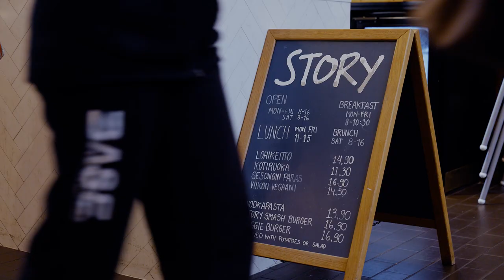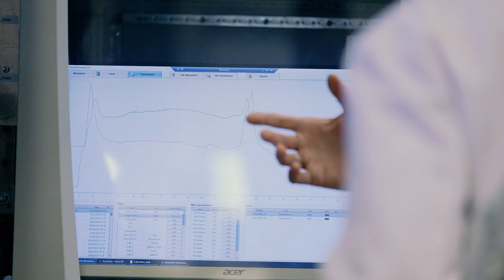Ideas that could feed the world - Food for Thought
Paid and presented by GEA, as part of the Food for Thought series presented by FoodDrinkEurope.

Faced with the challenge of feeding a growing population, this futuristic project is applying complex biotechnology to turn ideas into reality.

Meet the team who are playing a part in stripping back to the proteins that started it all